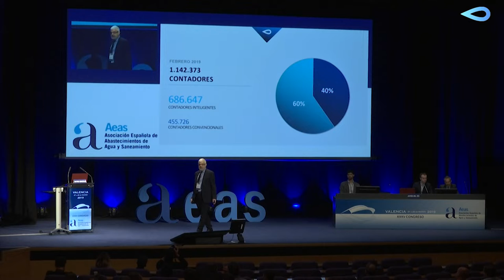Intervención Víctor González XXXV Congreso AEAS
@GlobalOmnium es líder nacional e internacional en la implantación de la tecnología asociada a la telelectura, así lo explica nuestro experto Víctor González en el XXXVCongresoAeas que hoy llega a su fin 🗣️▶️ @AeasAgua